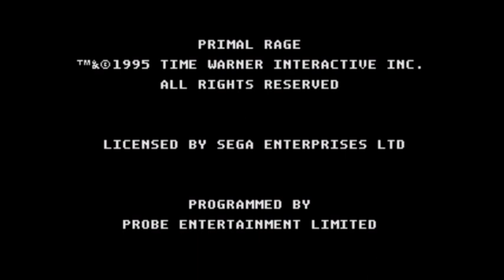Primal Rage Sega 32X Sauron Playthrough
Quick Playthrough of Primal Rage for the Sega 32x. I use Sauron for this playthrough. He's a beast! Almost did a 1CC run. Freaking Chaos.